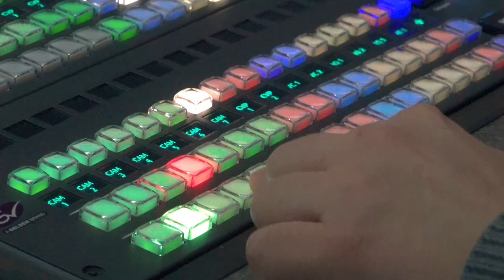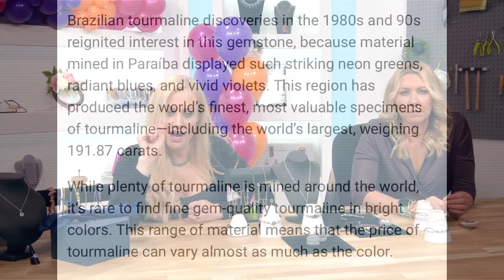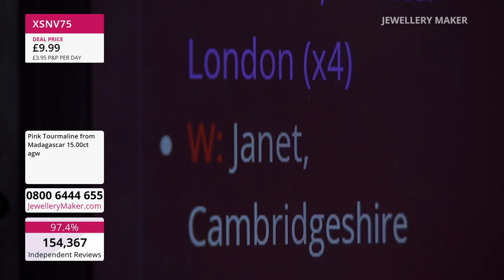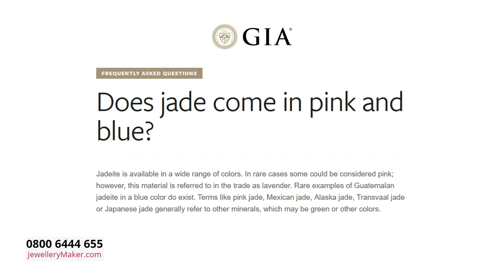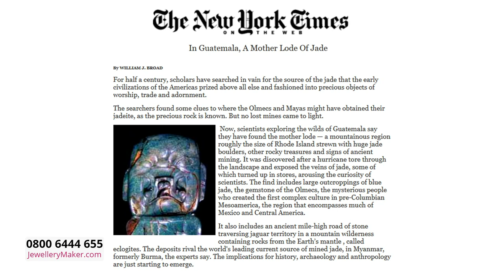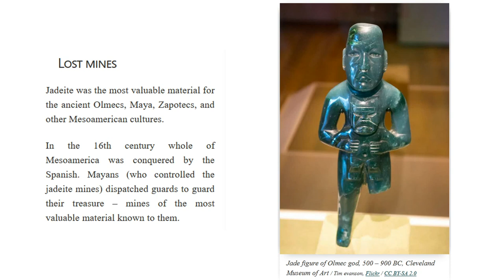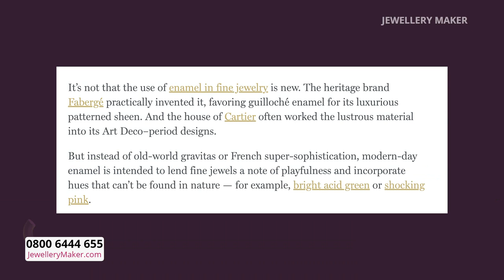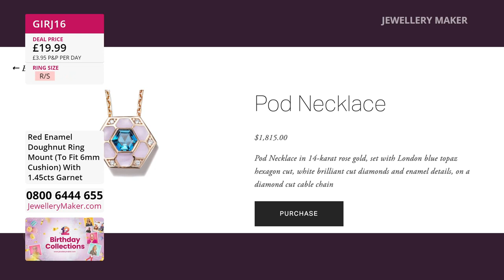JewelleryMaker LIVE 10/05/22